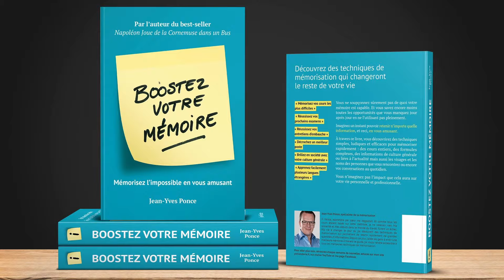3 CONSEILS INDISPENSABLES POUR RÉUSSIR LE BAC !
3 conseils indispensables pour réussir le bac ! Est-ce que vous êtes prêts ?? Découvrez mon livre : Boostez votre mémoire

👊 Pour télécharger gratuitement les mind maps des vidéos et avoir accès à mon NOTION

Je suis également auteur de plusieurs best-sellers sur les sujets :suivants :

Chapitres
intro 0:00
Conseil 1 0:28
Conseil 2 3:15
Conseil 3 5:14
Conclusion 7:57

- Mémoire
- Concentration
- Créativité
- Confiance
- Organisation
- Développement personnel
- Motivation

conseilsVous pouvez consulter mes publications sur ma page auteur sur Amazon